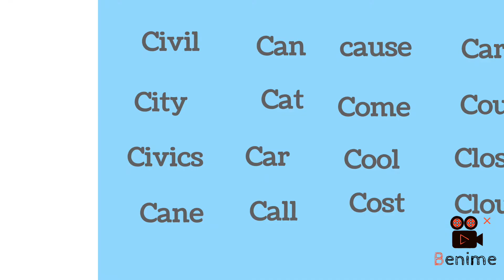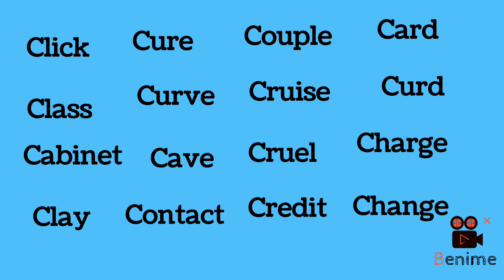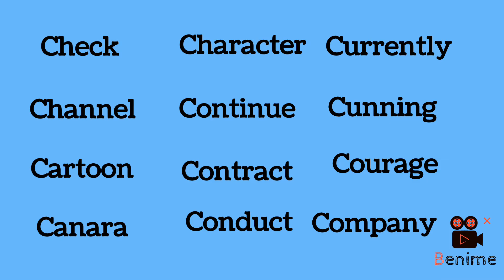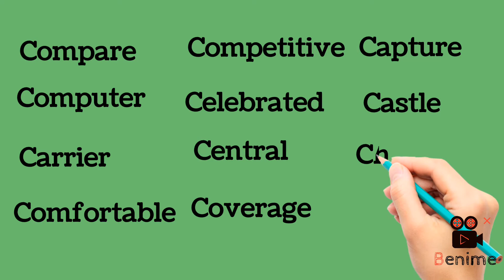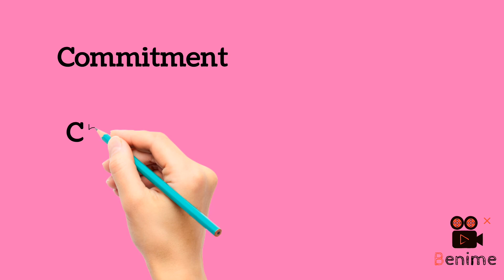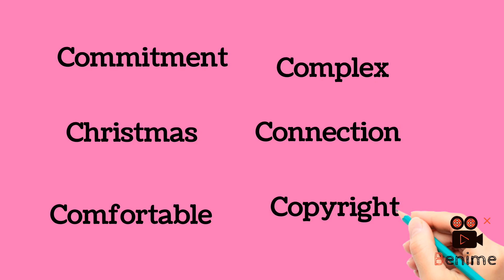starting with letter C✍✍💥🥰🥰💥😍 letter C words✍💥